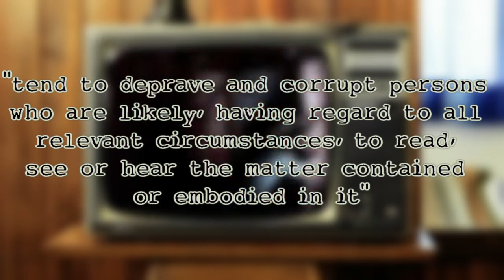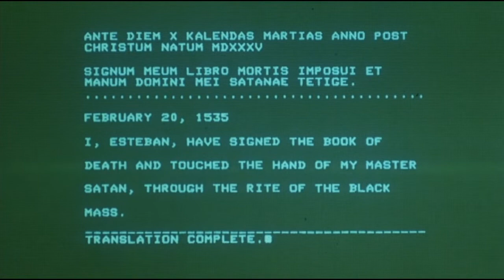Evilspeak - Retrospective review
Retrospective review of Evilspeak.

A gender bendered Carrie flick that was also a video nasty in the UK.

Which is a 1981 American horror film directed by Eric Weston.

A satanic black mass of a film that slowly builds to a gloriously blood filled crazy ending. That somehow wound its way onto the Video nasty list.

0:00 - Intro
0:22 - The Video Nasty List
2:45 - The Review
6:40 - The Conclusion
7:00 - Outtro